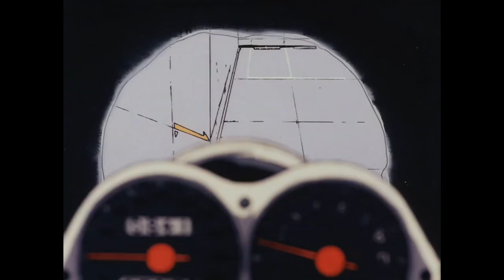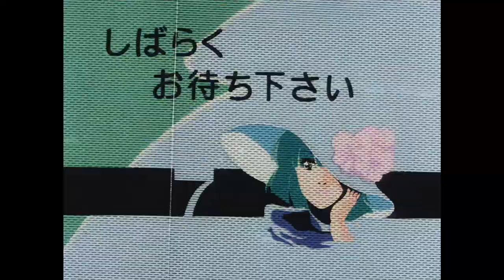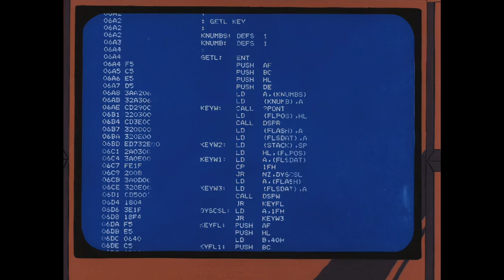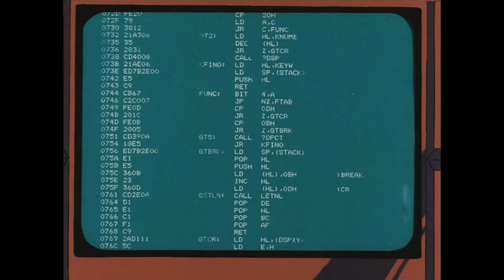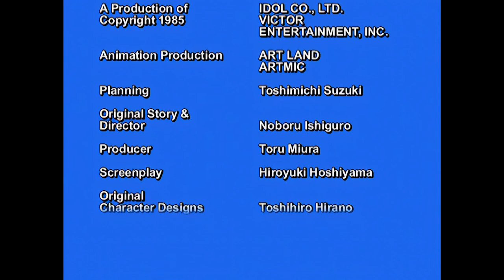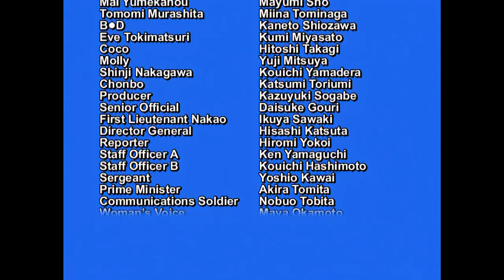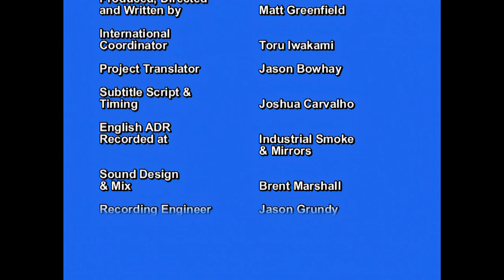MEGAZONE 23 Parte 1 | Sub español OVA 1985 | Noboru Ishiguro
Megazone 23 (メ ガ ゾ ー ン 23, Megazōn Tsū Surī) es un video OVA ciberpunk japonés de cuatro partes creado por Noboru Ishiguro, escrito por Hiroyuki Hoshiyama y Emu Arii, y dirigido por Ishiguro, Ichiro Itano, Kenichi Yatagai y Shinji Aramaki. La serie debutó en 1985. Originalmente se tituló Omega Zone 23 (オ メ ガ ゾ ー ン 23, Omega Zōn Tsū Surī) pero el título fue cambiado justo antes del lanzamiento.
La parte 1 del OVA fue combinada con el anime Super Dimensional Cavalry Southern Cross para crear ROBOTECH: La película. Las escenas al final de la película son nueva animación que no fue usada en el OVA original de Megazone 23.
La historia sigue a Shougo Yahagi, un motociclista delincuente cuya posesión de un prototipo de motocicleta del gobierno lo lleva a descubrir la verdad sobre la ciudad. Lanzada en los formatos VHS, Betamax, Laserdisc y VHD, la primera parte fue un gran éxito comercial tras su lanzamiento en 1985, vendiendo más de 216.000 copias en Japón, principalmente a tiendas de alquiler de vídeos A un precio de ¥ 7,800, la primera parte recaudó aproximadamente ¥ 1,7 mil millones de las ventas de videos en Japón. El concepto de la película de una realidad simulada ha generado comparaciones con películas posteriores como Dark City (1998), The Matrix (1999) y Existenz (1999).
Megazone 23 se desarrolla en un futuro distante, a principios del siglo 24. En esta época, varios problemas ambientales hicieron que la Tierra fuera inhabitable. Los humanos empezaron a abandonar la tierra en gigantescas colonias espaciales llamadas Megazones. La animación se enfoca en los habitantes de la colonia Megazone 23 (de ahí el nombre).
No recibo colaboración de ninguna empresa; si tenes ganas de apoyar o colaborar con el proyecto ROBOTECH en 4K, podes hacer un mínimo aporte a través de PATREON (estoy ahorrando para adquirir una placa de vídeo más potente y poder bajar los tiempos de procesado y remasterizado). Gracias!
Si estás en ARGENTINA y también deseas colaborar, podes "invitarme un MATECITO"
Gracias!
Proyecto ROBOTECH en 4K UHD | The Macross Saga
Es un proyecto unipersonal y sin fines de lucro en donde realizo el remasterizado y escalado a resolución 4K UHD de todos los episodios de La Saga de Macross (en audio latino).
No tengo ayuda ni colaboración de ninguna empresa y todo el trabajo lo realizo con mi PC.
El remasterizado de cada episodio (de 24 minutos aproximadamente), me lleva más de 6 horas.
Vamos poco a poco, sin prisa pero sin pausa.
Espero que disfruten de los episodios!